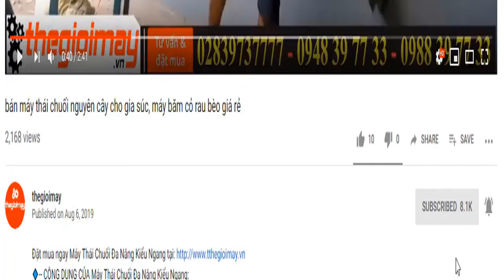Giới thiệu máy ép cám viên liền trục takyo tk 180 chuyên ép viên nén làm thức ăn cho gia súc gia cầm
✅ MÁY ÉP CÁM VIÊN LIỀN TRỤC TAKYO TK 180 GIÁ: 10,500,000 VNĐ
✅ CÔNG DỤNG CỦA MÁY ĐÙN CÁM VIÊN GIA ĐÌNH TAKYO TK 180:
✅-- ƯU ĐIỂM CỦA MÁY ĐÙN CÁM VIÊN GIA ĐÌNH TAKYO TK 180:
✅-- THÔNG SỐ KỸ THUẬT CỦA MÁY ĐÙN CÁM VIÊN GIA ĐÌNH TAKYO TK 180:
- Công suất động cơ 3.5 KW - 4.5 HP
- Nguồn điện 220V
- Tốc độ động cơ 1450 ( v/p)